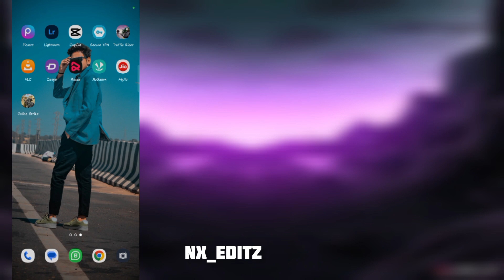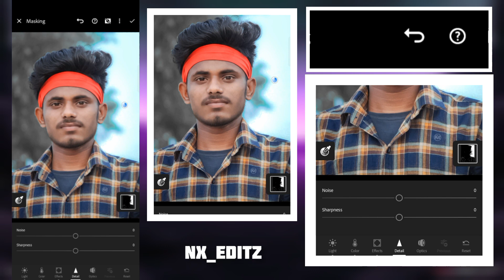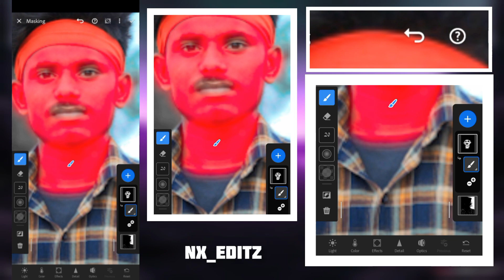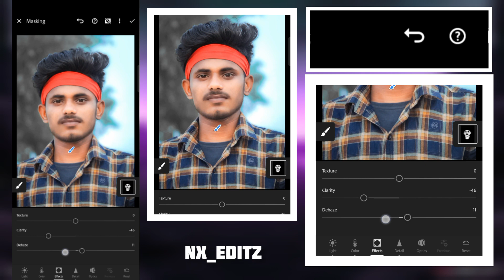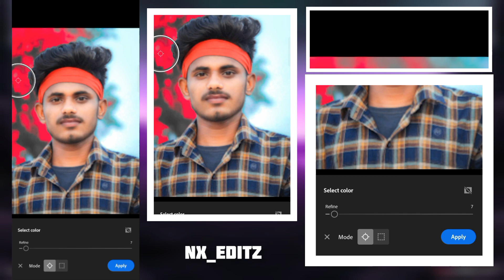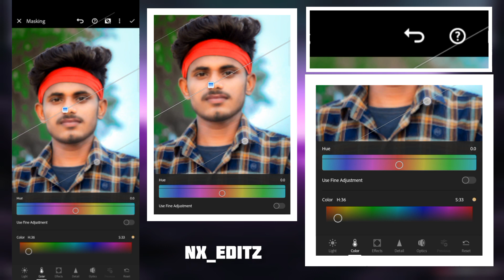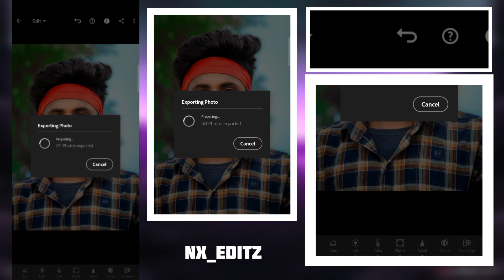New moody toon photo editing tutorial @MrBeast @nsbpictures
well to my nvh nx editing zone

picsart video link

inshot photo editing video link

thank.

show your hop to all keep growing up to till seccess 😎

[4/14, 12:16 AM] NITEESH
[4/14, 12:19 AM] NITEESH: youtuber.

           thank u 😍😘✌